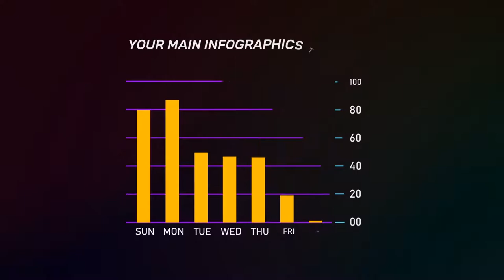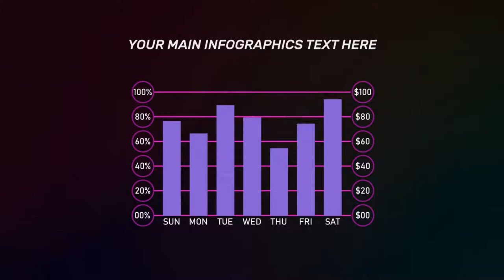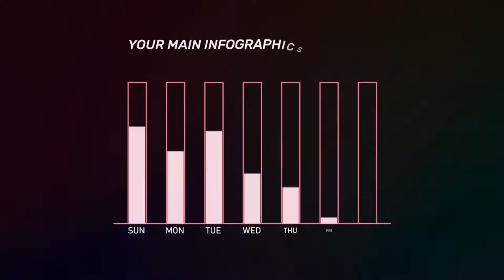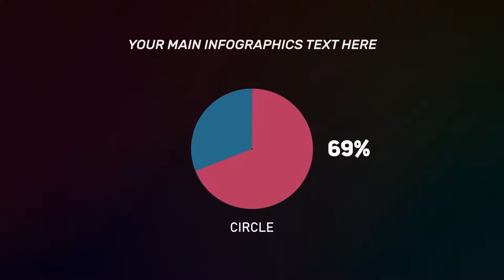Classic Infographic V2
Adobe After Effects CS6 & above any version
Very Easy to Customized
24 Animated Graph Screen
Easy All Color Control Layer